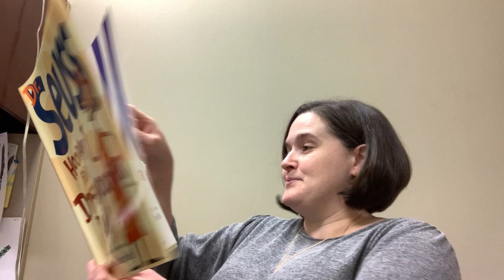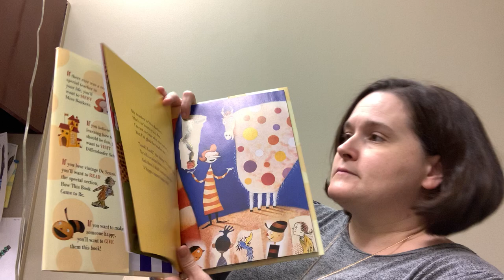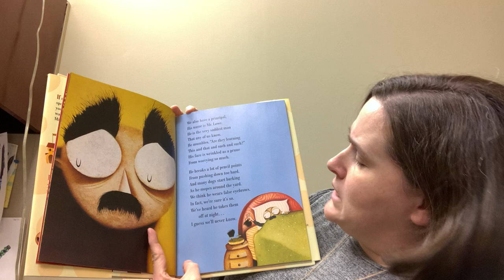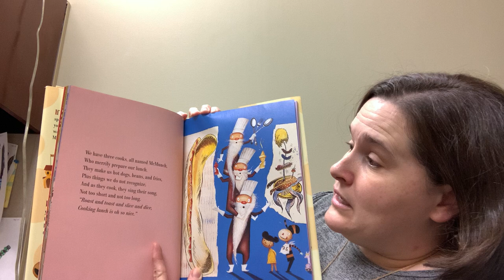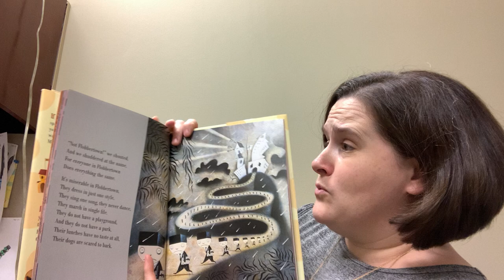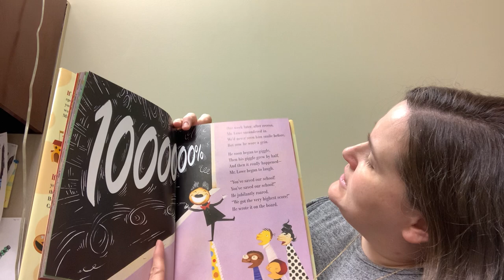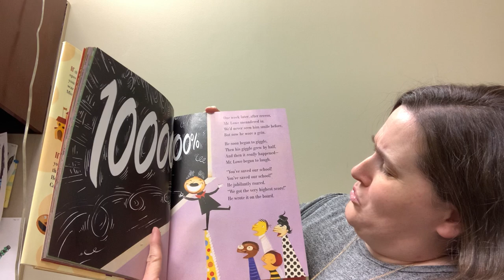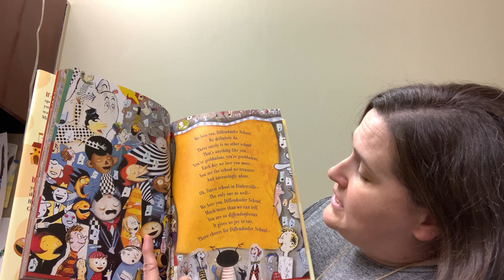Dr. Hollis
Read Across America